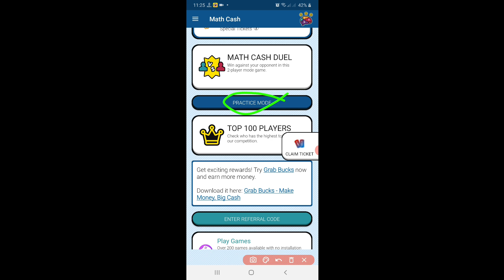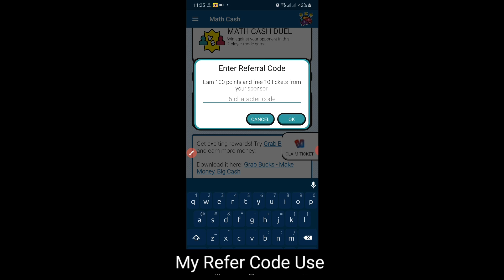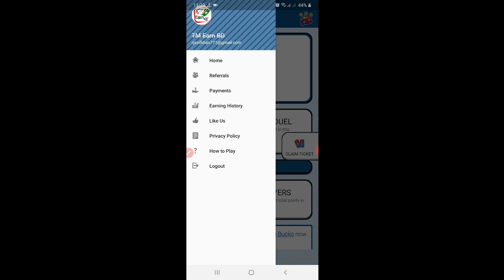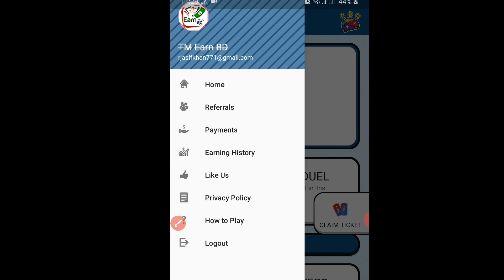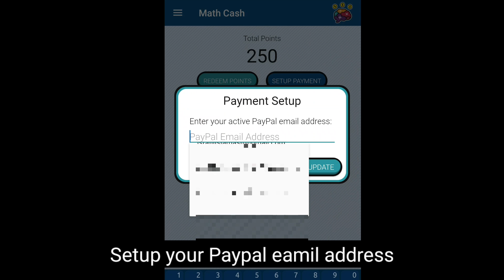$50 Earn Paypal Cash||Math Cash Earn||How To Earn Money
$50 Earn Paypal Cash||Math Cash Earn||How To Earn Money.$50 Earn Paypal Cash||Math Cash Earn||How To Earn Money.

🗣️ Refer Code: YY5TDZ

how to earn money online!Best math cash paypal earn app.Math solving and earn poin convert paypal cash out.

How to earn money in gcash Paano kumita online. Legit paying apps in Philippines Legit apps to earn. Paano kumita ng pera Gcash app 2020. Gcash farming Gogoal Gogoal app $30 payment proof.Paypal earn app Paypal earn app hack.Best earn app How to earn money. how to make money, make money online, earn money online. how to Facebook Clipclaps app. Clipclaps app hack refer trick,Gogoal refer hack trick.

GoGoal App Live Payment Proof , GoGoal App. GoGoal App Unlimited Trick GoGoal App Full Hack trick.

earn mon

paypal earn app how to earn money btc earn app hack. clipclaps earn clipclaps hack Gamee.Gamee Refer hack bd earn app Bangladesh, India, Philippine, Indonesia, Pakistan, Myanmar Burma GoGoal App Live Payment Proof. GoGoal App GoGoal App Payment Proo TM Social networkgogoal App.new Earn App gogoal App Free Paypal Cash App gogoal app payment proof.paypal earn app how to earn money how to make money.make money online GGCASH, Ggcash payment paypal earn app hack.btc earn app hack clipclaps earn  clipclaps hack.Gamee, Gamee Refer hack bd earn app, Bangladesh, India, Philippine, Indonesia, Pakistan.

earn money cyberpunk 2077 earn money clipclaps earn money channel.

earn money copy paste work earn money code,